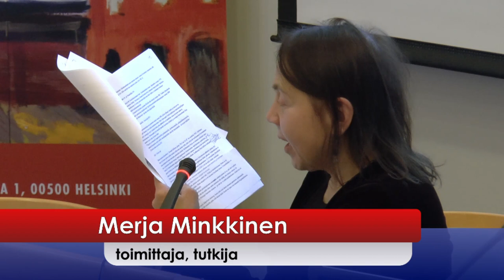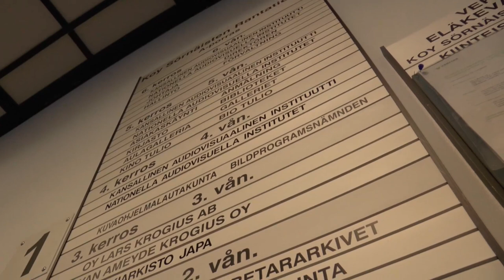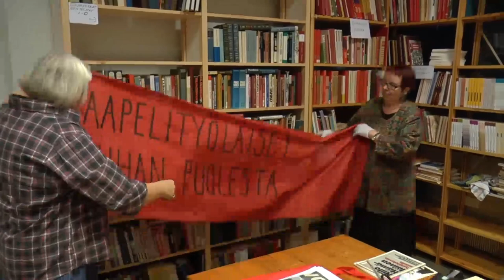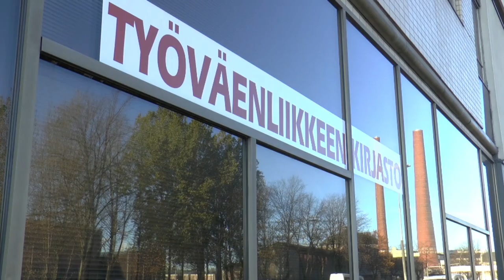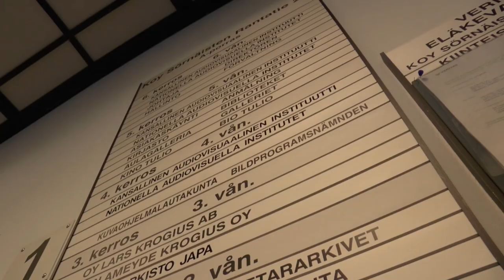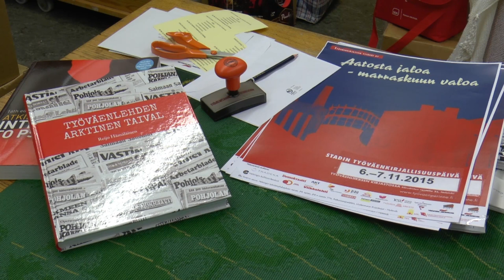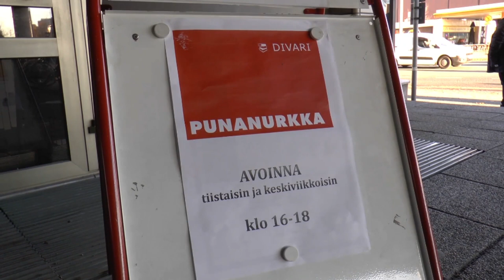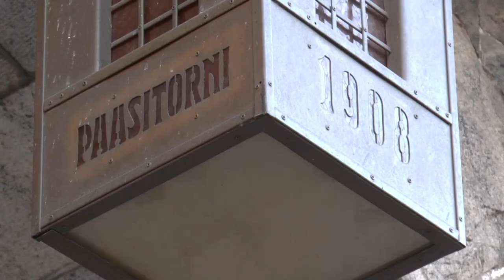Aatosta jaloa, marraskuun valoa, osa 2/2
00:01 Työläisnaisesta Doorikseen
59:05 Nasima Razmyarin videoterveiset kirjastopäiväläisille
1:02:45 Pentti Arajärvi esittelee kirjastopäivävieraita
1:05:03 Työväenkirjasto-haastatteludokumentti (pätkä)
1:09:05 MARXIN PÄÄOMAN AJANKOHTAISUUS
2:10:55 Nasima Razmyarin videoterveiset (uusinta)
2:14:39 Työväenkirjasto-haastatteludokumentti
2:27:35 Vasemmiston tila ja tulevaisuus

TYÖLÄISNAISESTA DOORIKSEEN
Merja Minkkinen esittelee tutkimustaan sosialidemokraattisten naisten lehdistöstä, jonka jälkeen paneelikeskustelu. Vetäjänä toimittaja Leena Nikula, osallistujina tutkija Merja Minkkinen ja toimittaja Lena Paju.

MARXIN PÄÄOMAN AJANKOHTAISUUS
Keskustelemassa toimittaja Hannu Taanila, sosiologian apulaisprofessori Lena Näre, VTM Miika Kabata ja kirjan Marxin Pääoman ajankohtaisuus toimittanut Yrjö Hakanen. Järjestäjät Demokraattinen Sivistysliitto ja Tiedonantaja.

VASEMMISTON TILA JA TULEVAISUUS
Aiheesta keskustelemassa maailmanpolitiikan opettaja Aarni Tuomisen kanssa päätoimittaja Arja Alho, kaupunginvaltuutettu Yrjö Hakanen, nuorisotutkija, kaupunginvaltuutettu Veronika Honkasalo, Helsingin Vasemmistonuorten puheenjohtaja Henrik Nyholm.

Aatosta jaloa – marraskuun valoa 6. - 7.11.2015 Työväenliikkeen kirjastossa, JHL:ssä ja KAVIssa

Työväenkirjaston ystävät kutsuvat kaikkia kulttuurin ystäviä kuuntelemaan ja keskustelemaan kirjallisuudesta, historiasta ja politiikasta! Mikä mahtaa olla vasemmiston tila ja ammattiyhdistysliikkeen tulevaisuus? Entä mikä on työväenlehdistön asema nykyisessä mediakentässä? Mitä Marx mahtaisi tästä kaikesta ajatella? Toista kertaa järjestettävien Stadin työväenkirjallisuuspäivien ohjelma sisältää myös lukuisia uutuuskirjojen esittelyitä ja kirjailijavierailuja. Päivien tarjonta käsittää lähes parikymmentä tilaisuutta ja ohjelmaa peräti 16 tunnin ajan. Viime vuonna ensimmäisillä Stadin työväenkirjallisuuspäivillä kävi lähes tuhat vierasta.

Tapahtuma alkaa perjantaina 6. marraskuuta klo 18 avoimella Kapinarunoillalla. Kapinarunoilta osallistaa runoilijoita kirjoittamaan omia kapinarunoja ja toimittamaan ne etukäteen raadin arvioitavaksi. Raati valitsee esitettävät runot, ja runoilija Marja-Leena Mikkola antaa jokaisesta esitettävästä runosta lyhyen arvion illan kuluessa.

Lauantaina työväenkirjallisuuspäivät käynnistyvät klo 12 Työväenkirjaston ystävät ry:n puheenjohtajan Pentti Arajärven avaussanoilla. Tämän jälkeen kuullaan suomen kielen emeritusprofessori Heikki Paunosen studia generalia -luento otsikolla Stadin slangi – monikielisen ja -kulttuurisen Helsingin sielu.

Kirjailija ja kulttuuripoliitikko Arvo Salon tuotantoa ja merkitystä arvioivat Kaj Chydenius, Risto Kolanen ja Lasse Lehtinen. Hertta K ja kaaderin rakkaudet -otsikon alla kuullaan kirjailija Heidi Könkään uutuuskirjasta. Myös vasemmistopoliitikko ja tietokirjailija Ele Alenius vierailee päivillä, ja häntä haastattelee Tuula-Liina Varis. Uudenmaan Kirjoittajat esittelevät toimintaansa ja Elpo ry:n edustajat Aleksanteri Ahola-Valon ajattelua ja taidetta. Karl Marx ja Taanilan Hannu ovat aina ajankohtaisia.

Vasemmiston tilaa tarkastellaan kahden keskusteluteeman avulla. Vasemmiston tulevaisuutta ovat analysoimassa Arja Alho, Yrjö Hakanen, Veronika Honkasalo ja Henrik Nyholm. Työväenlehdistön asemasta nykyisessä median kovassa kilpailutilanteessa keskustelevat mm. Kansan Uutisten päätoimittaja Sirpa Puhakka, Demokraatin päätoimittaja Mikko Salmi ja toimitusjohtaja Tuomas Harpf. Ay-rintaman ajankohtaisia kuulumisia on esittelemässä tutkijoita ja liittojohtajia. Kirjailijavieraina ovat mm. Hanne Dahl, Timo Kalevi Forss, Ata Hautamäki, Reetta Meriläinen, Jarmo Nieminen, Eino Nykänen, Jukka Parkkari, Timo Sandberg, Jari Sedergren, Timo Soukola ja Riikka Tanner. Laulava taiteilijavieras on Mikko Perkoila.

Lauantaina julkistetaan Punainen lanka -yhteisötaideteos, jonka materiaalina on käytetty kirjastosta poistettuja kirjoja. Lisäksi esitellään tasa-arvonäyttely sekä sos.dem. naisten 115-vuotisjuhlanäyttely. Punanurkka-divari on avoinna työväenkirjallisuuspäivien ajan.

Tapaamisiin 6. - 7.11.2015 Työväenliikkeen kirjastossa, Julkisten ja hyvinvointialojen liitossa sekä Kansallisessa audiovisuaalisessa instituutissa osoitteessa Sörnäisten rantatie 23 - 25.